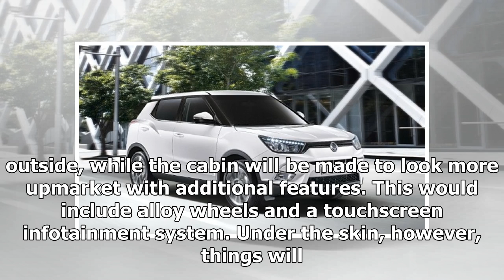New car launches during this festive season | k production channel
The Indian festive season is just around the corner and all the major manufacturers are gearing up to make the most of it. And like every year, this festive sea...